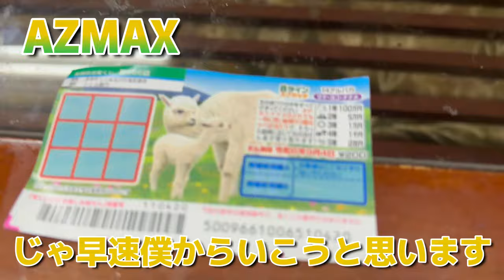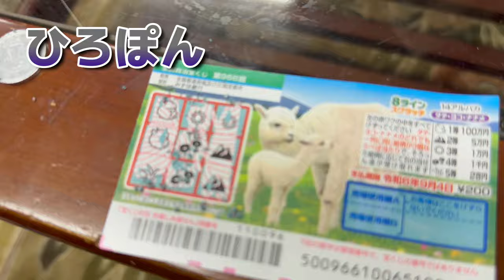第一回金運王決定戦！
メンバーの中で誰が一番金運が強いのか戦ってみました

音源
魔王魂

Serialize_Free-BGM-Ver
Shadow-Driver-VO_Free-BGM-Ver
D-elf.com